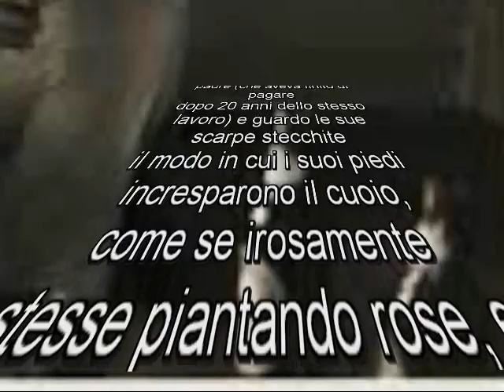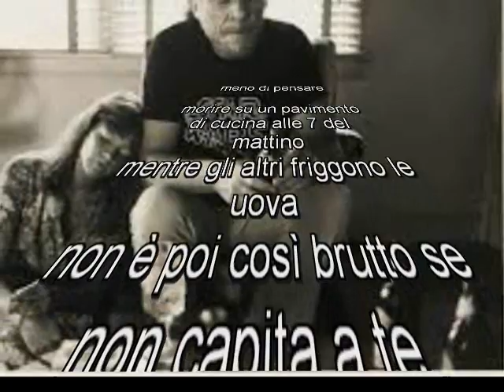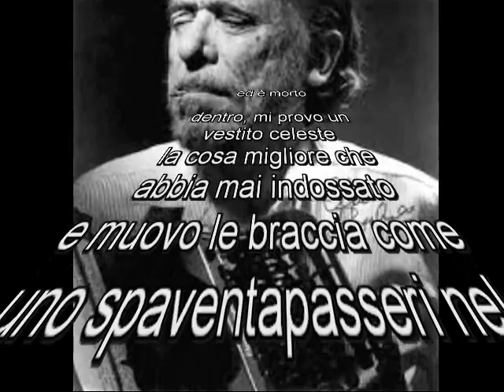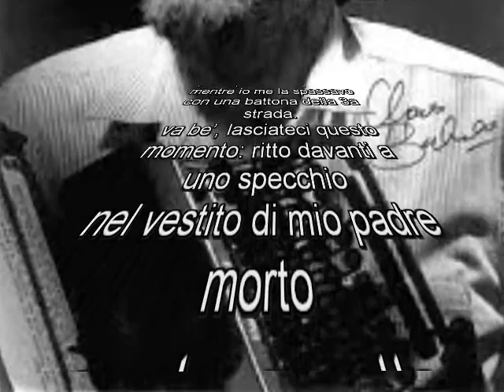i gemelli Charles Bukowski